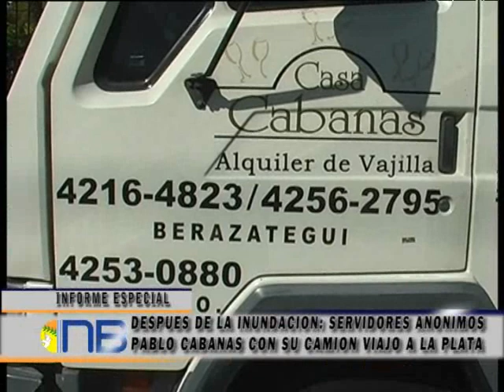DESPUES DE LA INUNDACION: SERVIDORES ANONIMOS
Son de distintos barrio de Berazategui y tomaron la iniciativa de ayudar a los inundados de La Plata. Pablo y Victor Suarez del grupo Scout "Tomas Espora". Cecilia Russo, integrante también del mismo grupo. Pablo Godoy, Jorge Perez y Daniel Velazquez, tres amigos que organizaron una colecta a través de la iglesia CEM y Gabriel Cabanas que dejó su trabajo y aportó su camión son los protagonistas de esta historia.